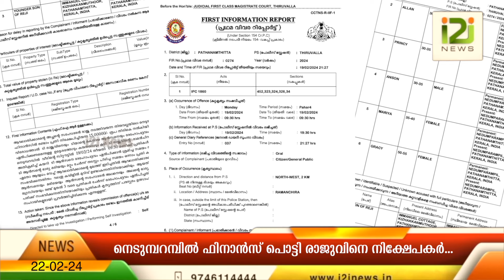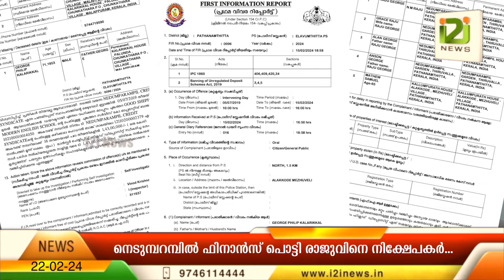N.M Raju |നെടുമ്പറമ്പിൽ ഫിനാൻസ് പൊട്ടി രാജുവിനെ നിക്ഷേപകർ വീട്ടിൽ കയറി അടിച്ചു റൊട്ടിയാക്കി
N.M Raju
നെടുമ്പറമ്പിൽ ഫിനാൻസ് പൊട്ടി രാജുവിനെ നിക്ഷേപകർ വീട്ടിൽ കയറി അടിച്ചു റൊട്ടിയാക്കി